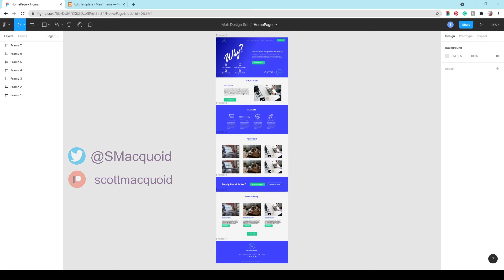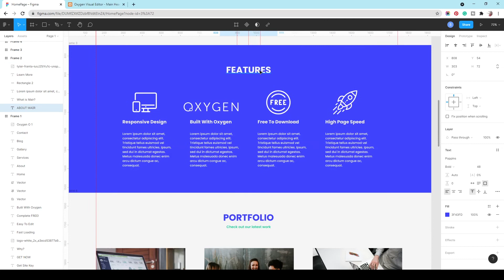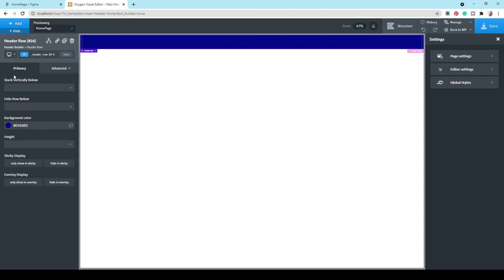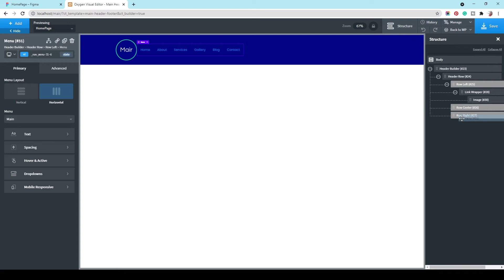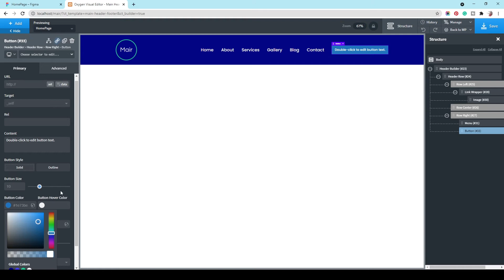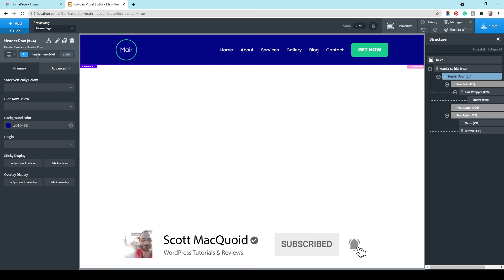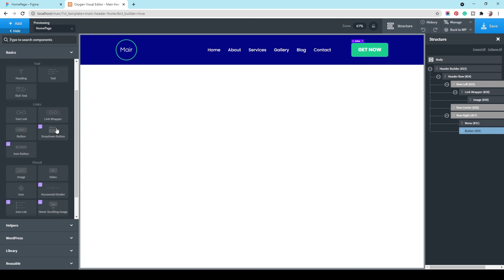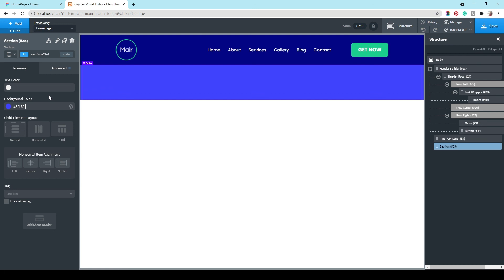Hero Area 1 - Building WordPress Websites using Oxygen Builder Part 4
Figma Project Link

Join me now for a live chat on Discord

We will start with the multipurpose project which will be a redesign of my current free oxygen builder design set and WordPress theme called Mair

Why do I think Oxygen Builder is the best? find out